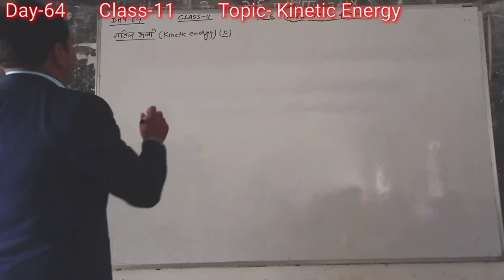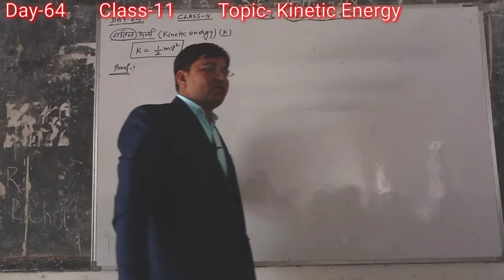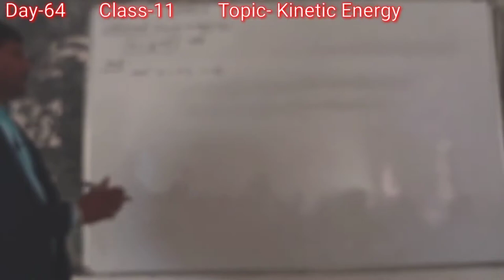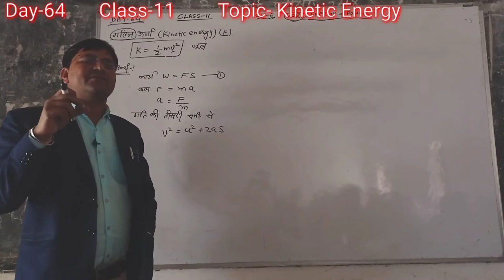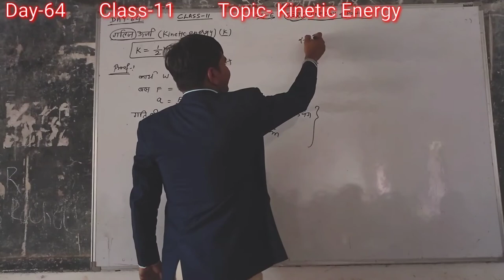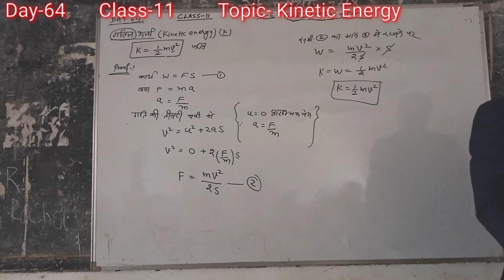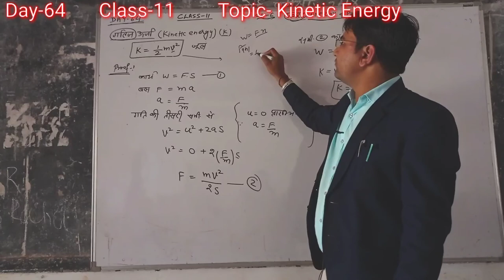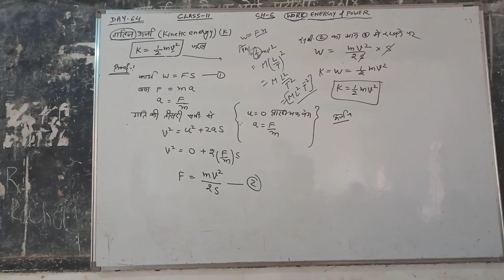Day-64{11th}गतिज ऊर्जा KINETIC ENERGY